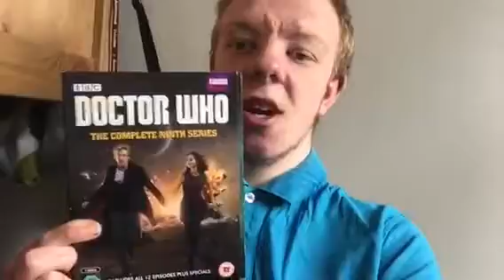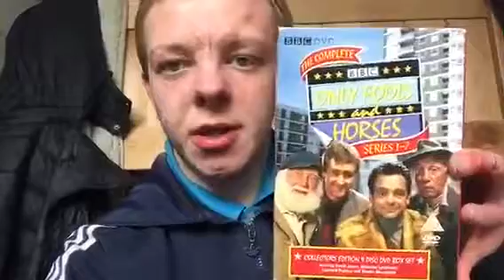Steve Crosby Daily Vlog 72 - Thursday 7th July 2016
Welcome all to this Vlog, in here we have a Doctor Who takeover, mentions and me walking outside all that and more in this Vlog!!!